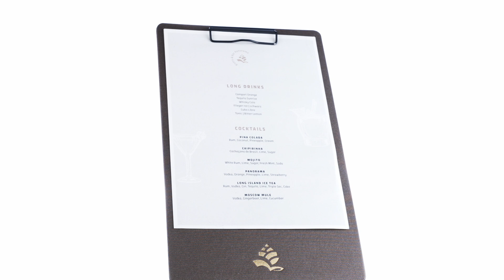PRIMA • Clip Board • Made a Mano